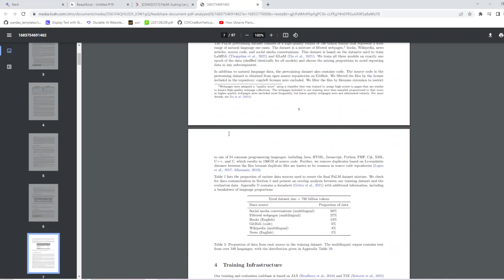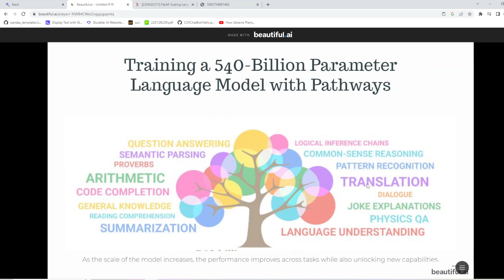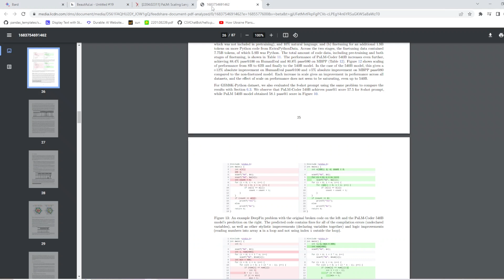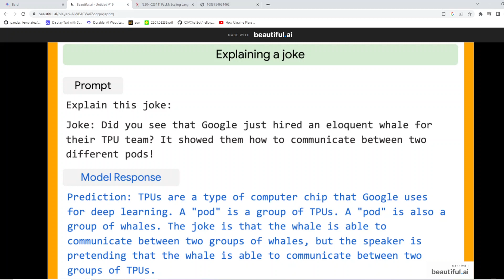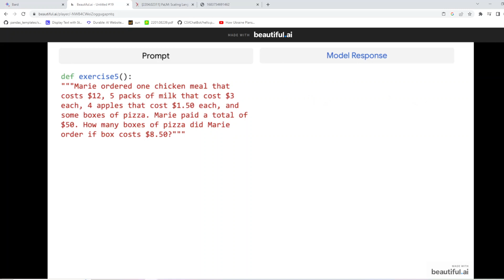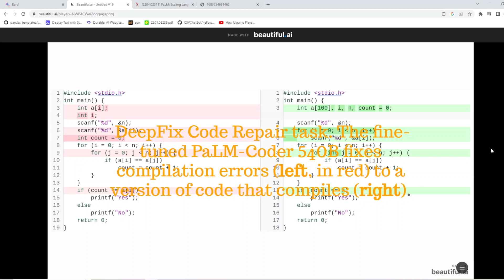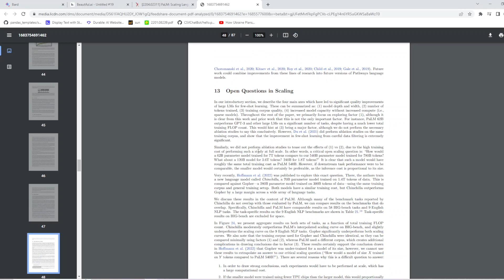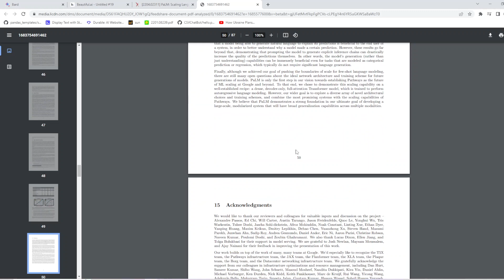Google Bard PaLM2: Scaling to 540 Billion Parameters for Breakthrough Performance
Today, I'm going to be talking about Pathways Language Model (PaLM), a new 540-billion parameter language model from Google AI. PaLM is the largest language model ever created, and it has been trained on a massive dataset of text and code. PaLM can generate text, translate languages, write different kinds of creative content, and answer your questions in an informative way.

 PaLM was trained using the Pathways system, which is a new system for training large language models. Pathways allows Google AI to efficiently train large language models on multiple TPU v4 Pods. PaLM was tested on hundreds of language understanding and generation tasks, and it was found that it achieved state-of-the-art few-shot performance across the board, in many cases by a large margin.

Here are some examples of what PaLM can do:

Generate text: PaLM can generate text that is indistinguishable from human-written text. For example, PaLM can write poems, stories, and code.

Translate languages: PaLM can translate languages with near-human accuracy. For example, PaLM can translate a book from English to French, or a conversation from Spanish to Chinese.

Write different kinds of creative content: PaLM can write different kinds of creative content, such as poems, stories, scripts, and musical pieces.

Answer your questions in an informative way: PaLM can answer your questions in an informative way, even if they are open ended, challenging, or strange.

PaLM is a powerful new language model that has the potential to revolutionize the way we interact with computers. PaLM can be used to generate text, translate languages, write different kinds of creative content, and answer your questions in an informative way. PaLM is still under development, but it has the potential to change the world.